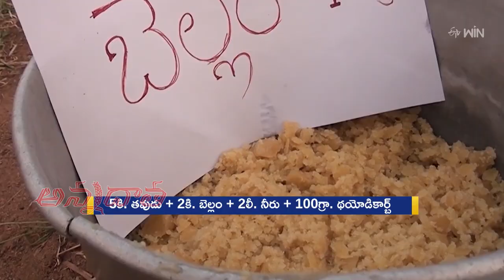మొక్కజొన్నలో కాండం తొలుచు పురుగు, కత్తెరపురుగు - నివారణ Stem borer & Fall armyworm damage in maize